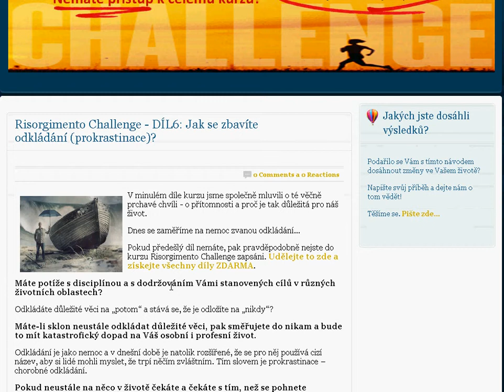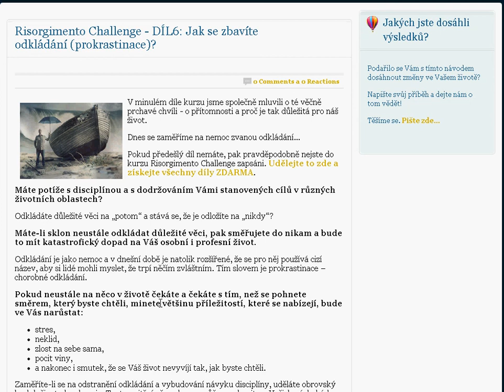Risorgimento Challenge - DÍL6: Jak se zbavíte odkládání (prokrastinace)?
Máte potíže s disciplínou a s dodržováním Vámi stanovených cílů v různých životních oblastech?

Odkládáte důležité věci na „potom" a stává se, že je odložíte na „nikdy"?

Máte-li sklon neustále odkládat důležité věci, pak směřujete do nikam a bude to mít katastrofický dopad na Váš osobní i profesní život.